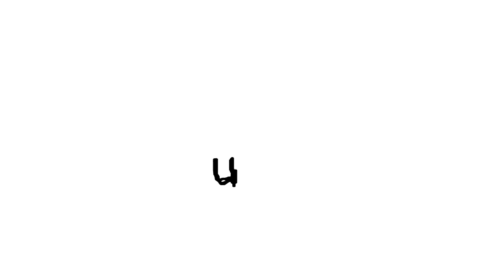Como Estudar Contrabaixo #1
Vc que esta iniciando sua vida de musico vou te mostrar 3 fundamentos primordiais para você estudar melhor o contrabaixo !!!
Esse negócio de não saber o que esta tocando vai acabar
Vai ser extinto, vai  sucumbir, extinguir , desparecer , liquidar, abolir, sepultar
Da usa vida
Esse material vai ser o diferencial pra você que quer tocar de forma decente!!
Esse espaço eh para galera q esta iniciando se você  já toca cabeção nem perca seu tempo,
Logo vou chegar em você  seu pica das galáxia !! Pq será uma série de vídeo desde  o básico ate o avançado!!